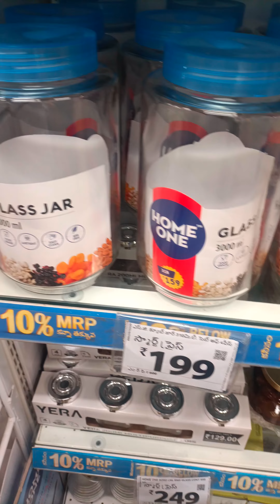glass ware price 29/ starting realince Mart